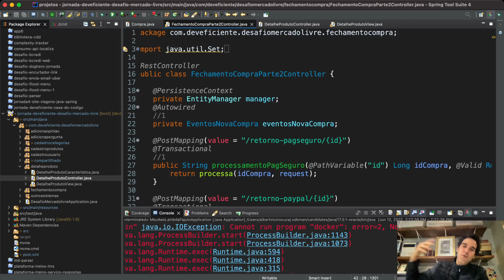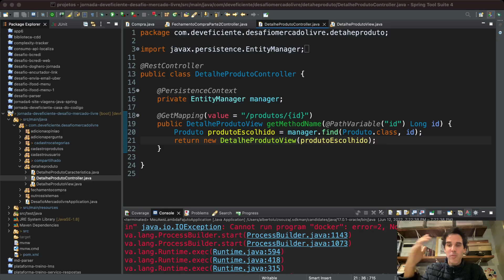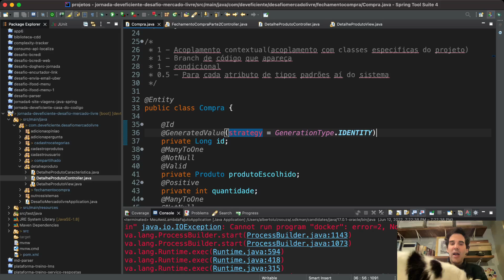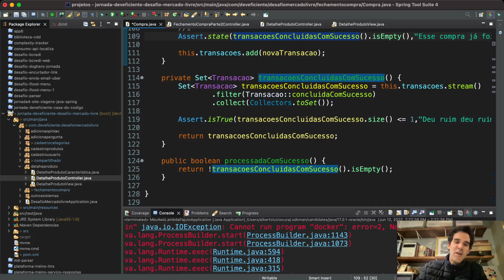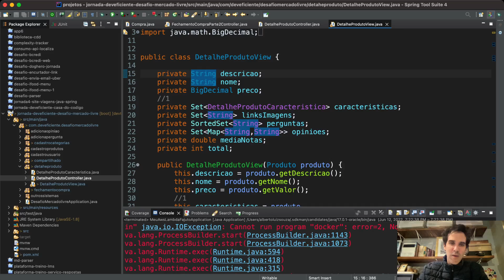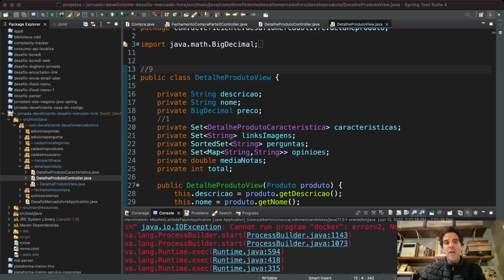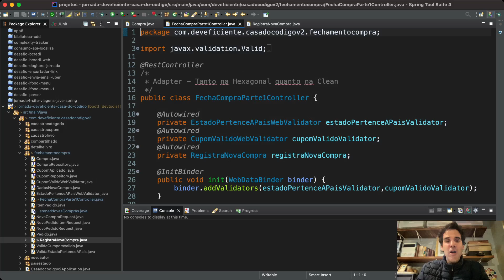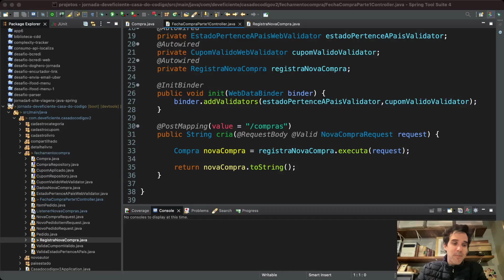Atualizações sobre CDD: Limites variados dentro do projeto e adequação a múltiplos contextos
No episódio de hoje a gente volta a falar de CDD. Dessa vemos vamos falar dos limites de complexidade que uma determinada unidade de código pode ter em função do papel do contexto do software.

Será que devemos limitar a complexidade da mesma maneira independente da camada da classe? Não parece existir resposta certa, mas já temos mais informações para te ajudar.

# Links

# Saiba mais sobre a Jornada Dev Eficiente:

Por um valor acessível você tem acesso a uma jornada de estudo e treino excelente sobre Design de Código.